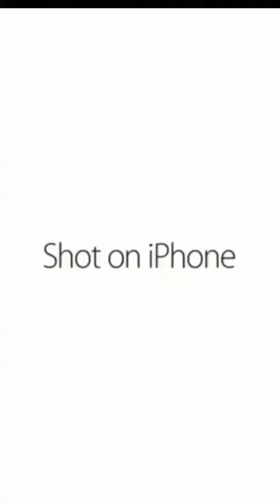shot on iphone meme compilation video